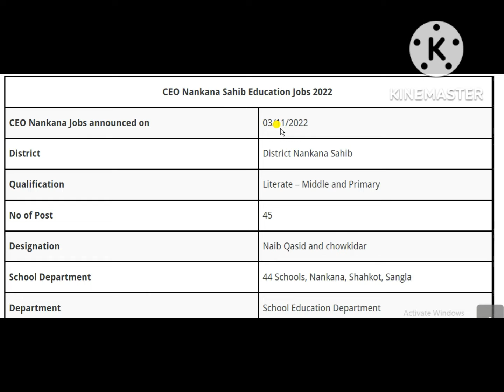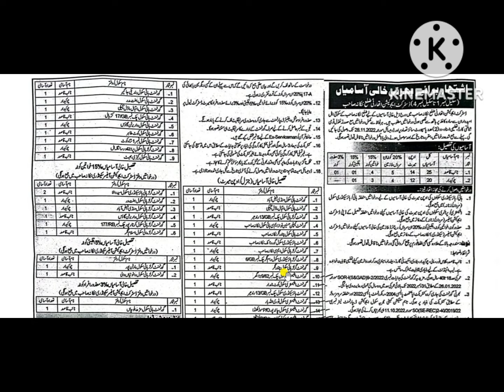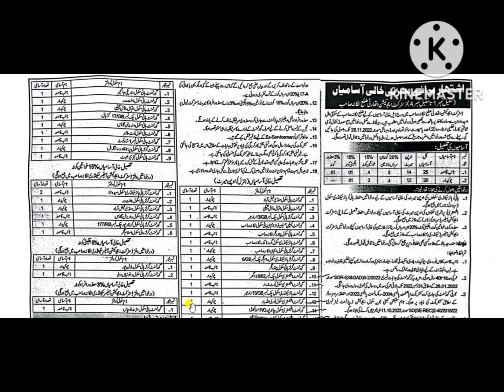Nankana Sahib Education Department Jobs Class-IV 2022 Advertisement